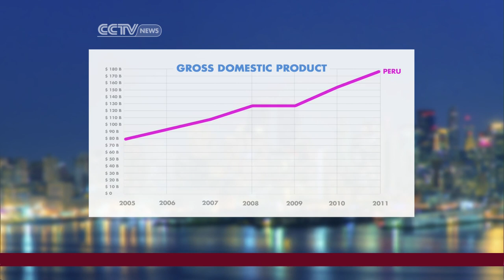Peru's Soaring Economy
In the midst of a global economic recession, one Latin American country is thriving: Peru. Minister of Economy and Finance of Peru, Luis Miguel Castilla Rubio, explains why Peru is Latin America's shining star.